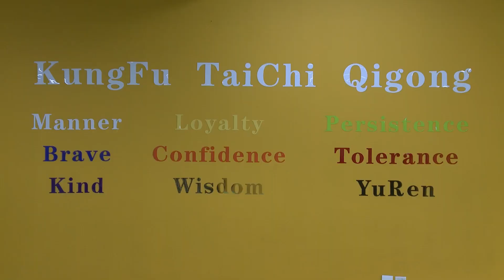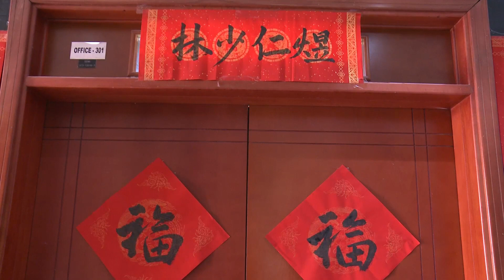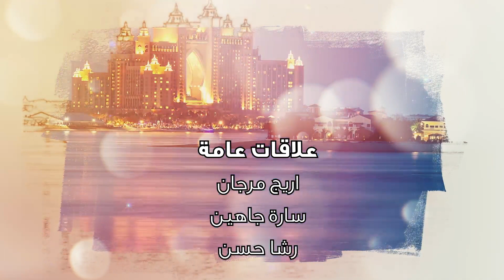Master Can the Master of Yu Ren Shaolin Kung Fu center in a special interview with Emirates Towers